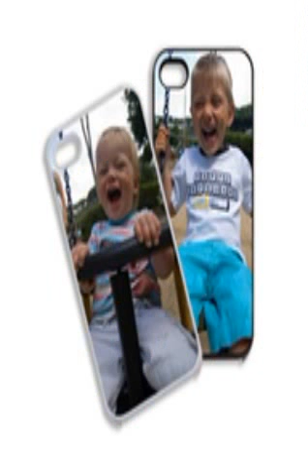cadeau idee moeder